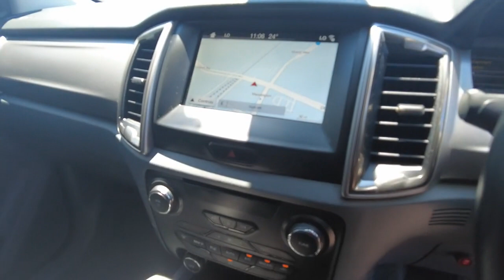2018 FORD RANGER Maddington, Kenwick, Gosnells, Huntingdale, Thornlie, WA 81001658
White New 2018 FORD RANGER available in Maddington, Western Australia. Servicing the Kenwick, Gosnells, Huntingdale, Thornlie, WA area.